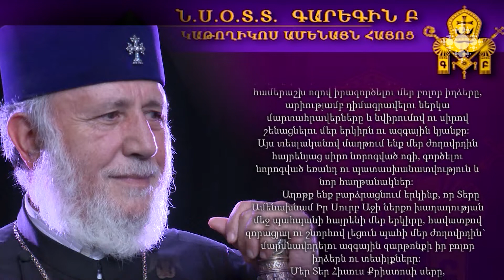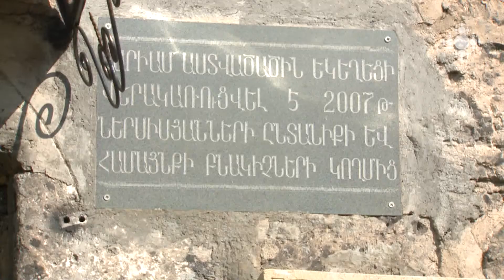Եկեղեցական կյանք 21.09.2018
ՀՀ անկախության 27-րդ տարեդարձի կապակցությամբ ուղերձ է հղել Գարեգին Բ Ամենայն հայոց կաթողիկոսը:
Սեպտեմբերի 21-ի վաղ առավոտյան Հայաստանի և Արցախի հանրապետությունների հոգևոր և պետական բարձրաստիճան այրերն այցելել են Եռաբլուր պանթեոն: Վեհափառ հայրապետի հանդիսապետությամբ հոգևոր դասն աղոթեց և խնկարկեց Եռաբլուրում հանգչող հայորդիների հիշատակը:
Ապարանի շրջանի Սարալանջ գյուղի համար սեպտեմբերի 21-ը եռակի տոն էր՝ գյուղը միաժամանակ նշեց Անկախության 27-ամյակը, գյուղի ուխտի օրը և Ս. Մարիամ Աստվածածին եկեղեցու վերաօծման օրը: